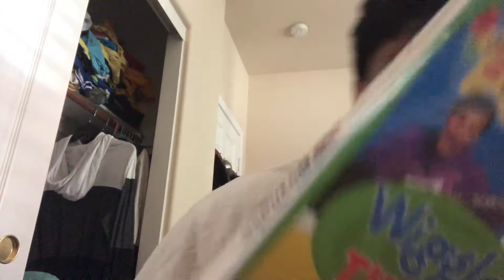Unboxing 08/19/19 - 6x19 - The Wiggles 2 NCircle 2012 DVD’s